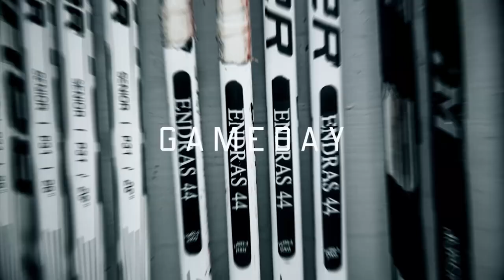Gameday Talk mit Markus Hännikäinen